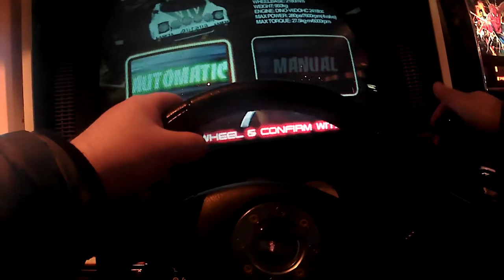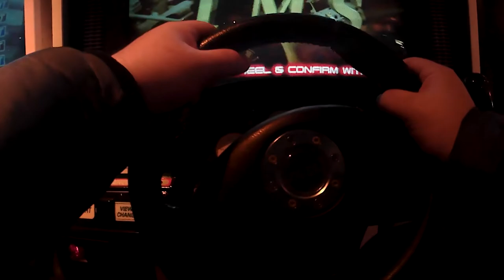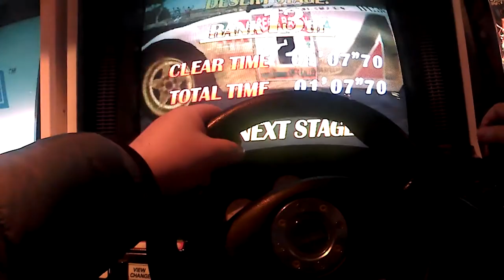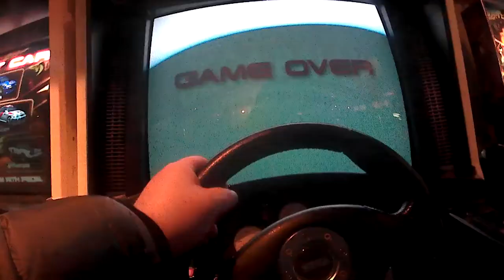Viaje a Amsterdam - Sega Rally 2 en Ton Ton Club Center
GAME OVER YEAAAAAAAAAH!